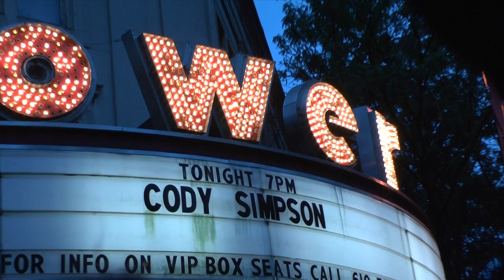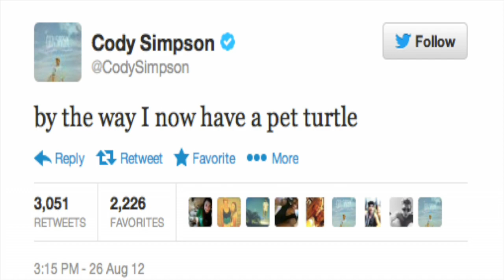Cody Simpson sits down with Teen Kids News - Surfers Paradise, charity, and more!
Teen Kids News reporters Hannah and Cailin Loesch speak with music sensation Cody Simpson about his new album, favorite memories, alliance with Teen Cancer America, pet turtle, Instagram pics and more! We gave it a listen (or 100) and love every track.